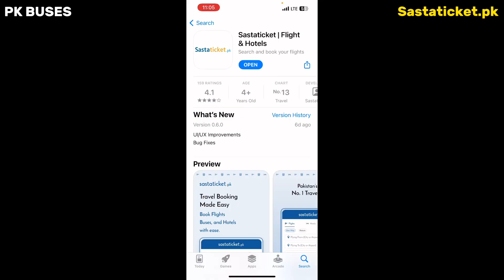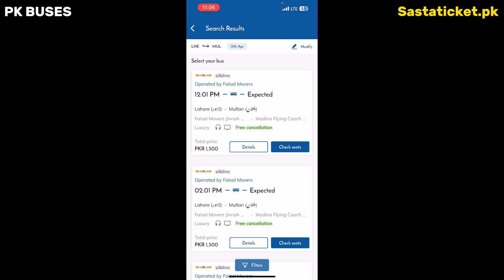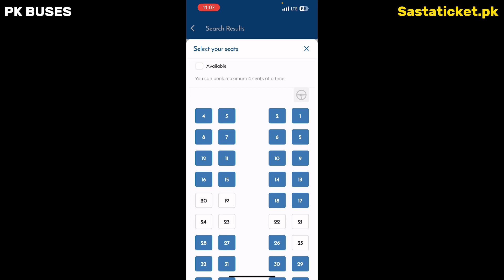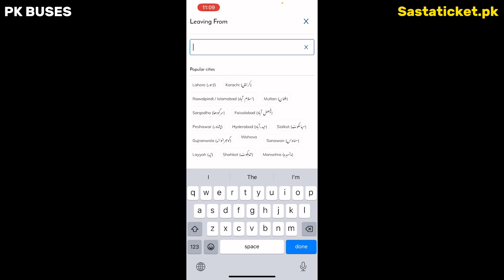Abhi Sastaticket app download karain or phelay ticket per Rs 200/- ka discount hasli karain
Abhi Sastaticket app par jao aur bus ka Sastaticket katao.

You can also reach us out on our Facebook & Instagram accounts @pkbuses.